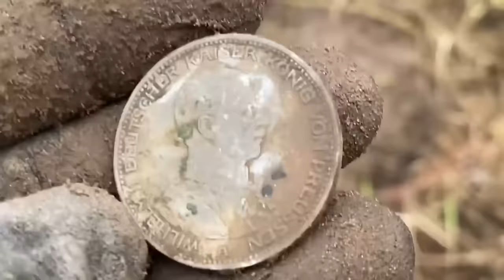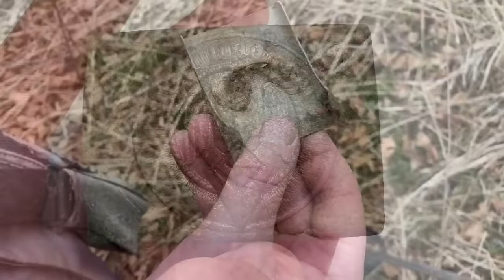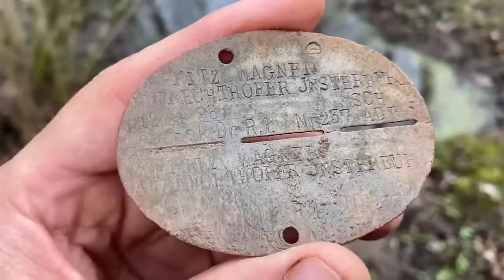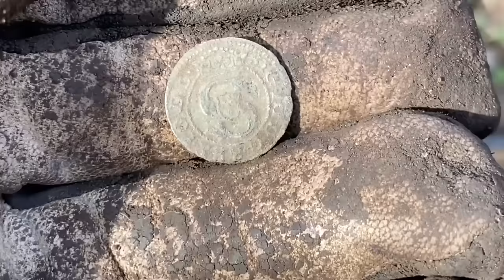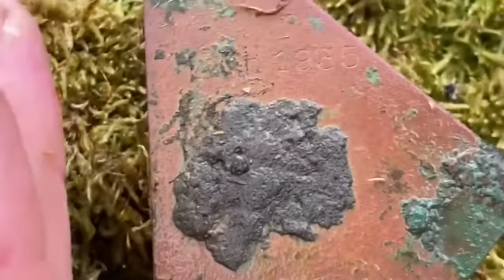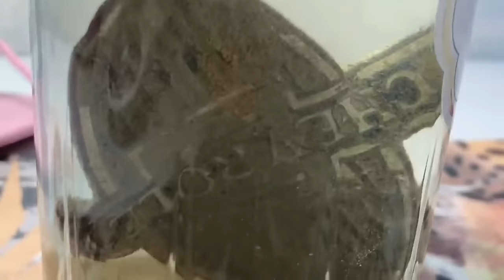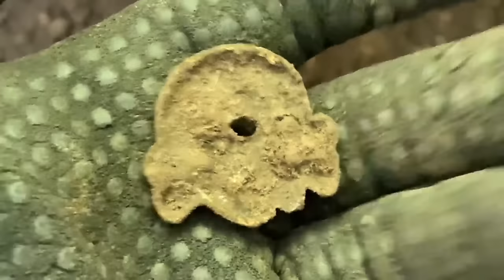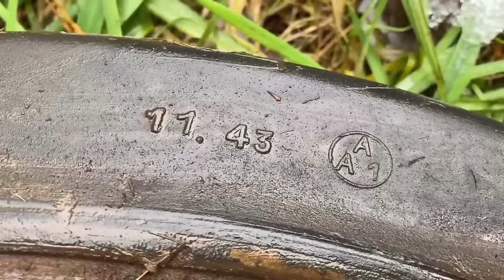САМЫЕ ИНТЕРЕСНЫЕ НАХОДКИ СЕЗОНА 2023! КОП ПО ВОЙНЕ! THE BEST OF 2023! WW2 METAL DETECTING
ЭТО ЛУЧШИЕ НАХОДКИ СЕЗОНА! ДАЮ СЛОВО ПАЦАНА! METAL DETECTING IN KALININGRAD REGION!

коп
коп 2019
коп 2020
коп монет
коп по войне 2019
ww2
metal detecting
metal detecting ww2
xp orx
xp orx x35
military archeology
mauser
война
вов
раскопки
военная археология
циммербуде
коп в лесу
находки военные
эхо войны
хабар
рыболов-копатель 039